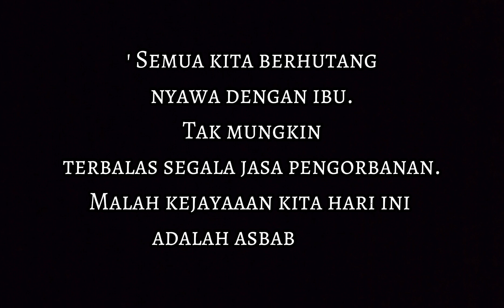SYURGA BUATMU IBU : Ustaz Huri ( Official x )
Untuk sahabat sahabat baru. Lagu ini merupakan single pertama saya yg dirakam pada tahun 2019. Kini diupload kembali setelah acc pertama dahulu hilang. MV pun buat simple jer. Apapun terima kasih atas sokongan semua. 💪🥰

Boleh juga dengar lagu ciptaan saya di channel berikut ;

Ibu segar dalam ingatan
Sentuhan kasihmu
Belaian nan manja

Ibu walau kau derita
Namun masih mampu
Mengukir senyuman

Andai aku bisa mengulang semula
Zaman kecilku yang selalu bersamamu
Kau sisir rambutku kau kucup dahiku
Kau lah segalanya

Setiap kalimah yang engkau titipkn
Ku jadikan pedoman untuk harungi hidup
Sungguh aku rindu ( 2x )
Pelukan mesramu
Tak mungkin dapat ku membalas
Segala jasamu

Ibu sejak dari dahulu
Tenang di wajahmu beri kedamaian

Ibu selalu aku berdoa
Tiada balasan hanya syurga untukmu

Lagu / Lirik : Ustaz Huri
Vokal : Ustaz Huri
Studio Rakaman : Bazli Unic
Rebana : Man GigaBox
Seruling : Wan Viral
MV : Oya